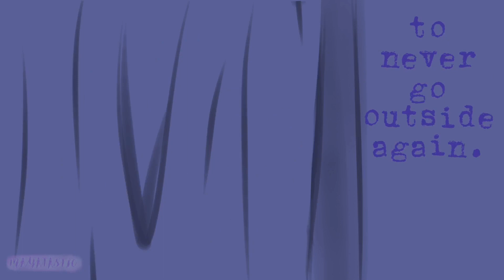Goodbye / Possible Ending Song || Short OC Animatic || Little flash warning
Uh. Yeah,

I actually did pack a lil symbolism into this, so that’s fun!
Anyways enjoy :)